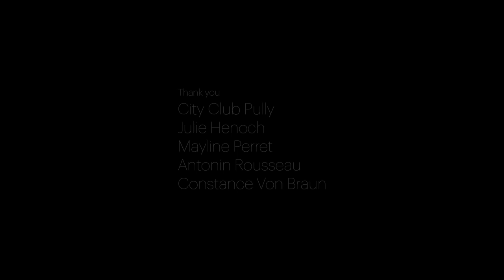Olivia Pedroli - This is where it starts - Live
Olivia Pedroli, "This is where it starts" from album "A Thin Line"

With
Olivia Pedroli (vocal, keyb., perc)
Denis Corboz (flugelhorn)
Nicolas Bamberger (piano, vocal)

Directed and edited by Bastien Genoux
Recorded and mixed by Julien Dick